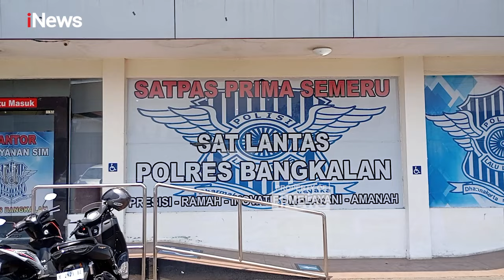Miris! Rombongan Komunitas Pengajian Naik Motor Masuk Jalur Roda Empat di Suramadu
Inilah video rekaman yang diduga adalah rombongan salah satu komunitas pengajian, melintasi jembatan Suramadu, Madura pada Minggu (17/11/2024). Mereka nampak naik motor berjejer tanpa mengenakan helm dan masuk ke jalur roda empat, sehingga nyaris menutup jalur cepat tersebut.

Meski berkendara di jalur yang tidak semestinya, tampak mereka tidak merasa bersalah.

Menanggapi video tersebut, Kasat Lantas Polres Bangkalan, AKP Diyon Fitrianto mengatakan, pihaknya sudah seringkali melakukan imbauan, maupun penindakan langsung bagi para pengendara roda dua, yang masih membandel masuk ke jalur roda empat diatas jembatan Suramadu.

Penindakan berupa sanksi tilang tersebut dilakukan, karena banyak laporan terkait pelanggaran serupa di Suramadu ini. Selain membahayakan diri sendiri, pelanggaran tersebut bisa membahayakan pengendara lain. Apalagi, kasus kecelakaan lalu lintas diatas jembatan Suramadu, seringkali disebabkan pengendara motor yang masuk ke jalur roda empat tersebut.

Di samping itu, faktor kecepatan angin laut yang cukup kencang, juga bisa menyebabkan pengendara motor kehilangan kendali, saat melaju di jalur cepat ini. PWHY